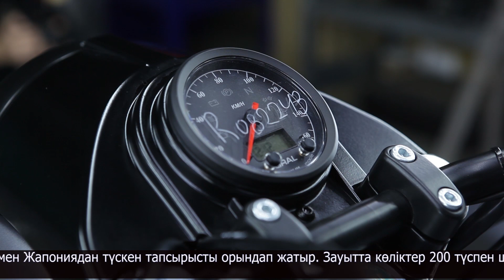Петропавлда құрастырылған "Урал" мотоциклі әлемдік сұранысқа ие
Петропавлда "IMZ Kazakhstan" серіктестігі мамыр айында жұмысын бастады. Басында зауыт қызметкерлері арнайы оқытудан өтті. Кейіннен өндіріс орнында алғашқы мотоциклдер құрастырыла бастады.